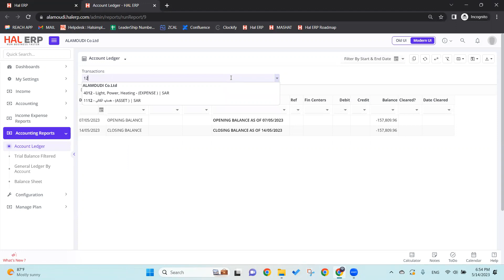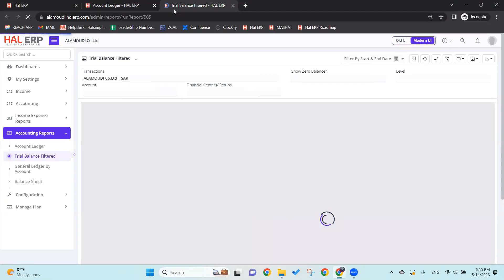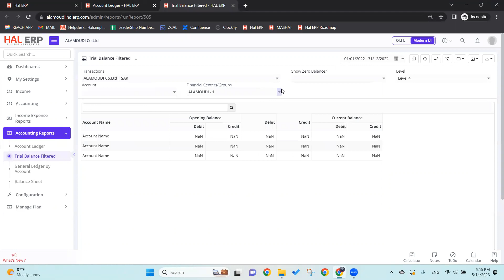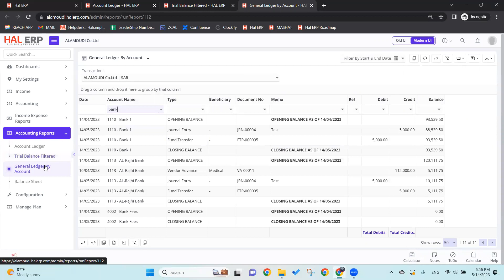Accounting Reports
Explaining the Accounting Reports in HAL-ERP